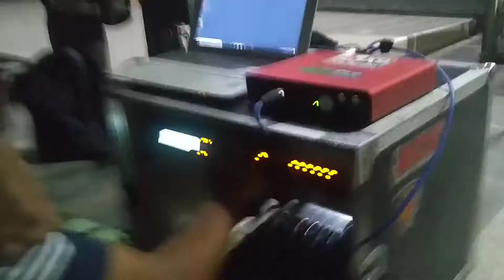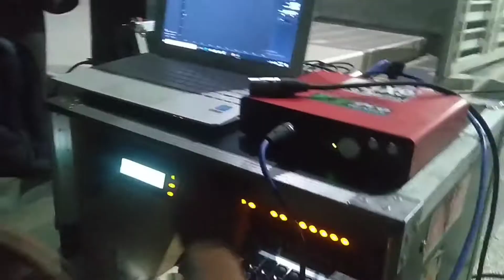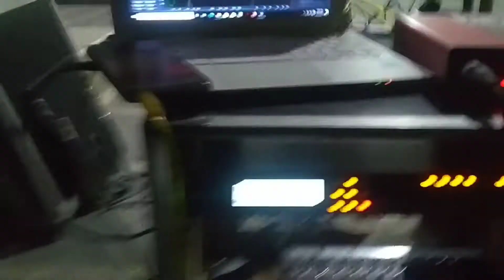BOX BARU AR JOLODONG KEDIRI